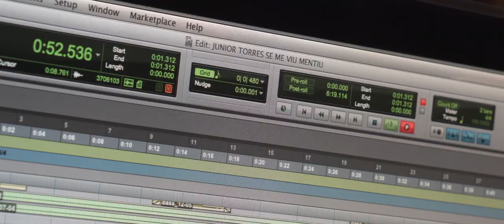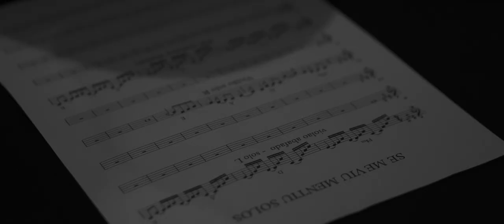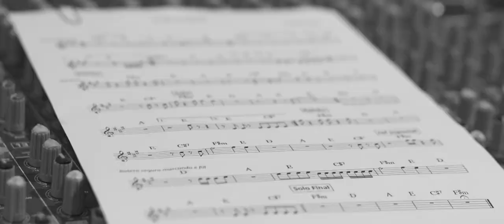Junior Torres - Se Me Viu Mentiu (Clipe Oficial)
SE ME VIU MENTIU

A sua amiga me falou que me viu na balada
Curtindo a noite com a mulherada
Tomando cachaça, só na curtição.

Enquanto você estava em casa
Pensando na gente
Deitada no quarto toda carente
Linda e apaixonada querendo me ver

Amor, essa sua amiga mentiu
Quando disse que me viu
Eu não vou mais pra curtição

Ela se enganou ou confundiu alguém comigo
A roupa era igual, o cabelo parecido
Eu não fui pra balada nessa noite não…

Se me viu mentiu e se tem foto é montagem
Não fui pra zoeira, eu não gosto de sacanagem
Sou comprometido e não vou mais pra fuleiragem